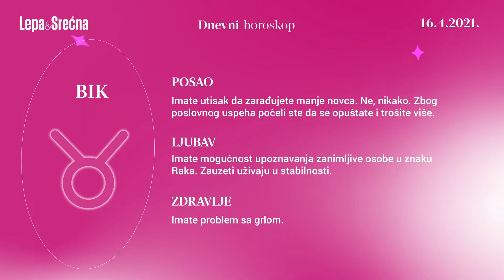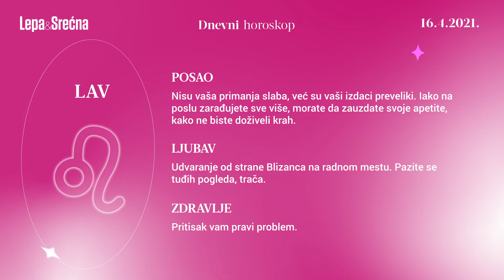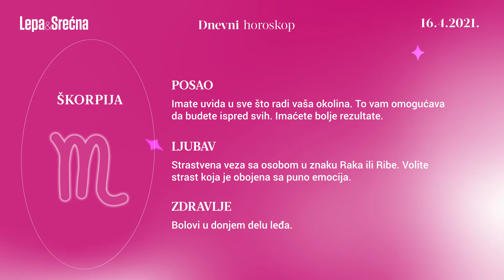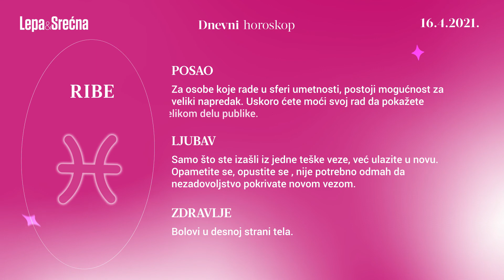Dnevni horoskop za 16.04.2021. | Lepa i srećna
Dnevni današnji horoskop za 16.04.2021. Postavite pitanja u komentarima, u vezi sa vašim horoskopskim znakom. Za još saveta u vezi sa astrologijom i numerologijom, tumačenje horoskopskih znakova, izradu natalne karte, posetite YouTube kanal Astrolog Darka Cvetković

0:00 Ovan
0:18 Bik
0:34 Blizanci
0:52 Rak
1:06 Lav
1:23 Devica
1:39 Vaga
1:55 Škorpija
2:12 Strelac
2:27 Jarac
2:43 Vodolija
3:00 Ribe

OVAN ♈︎

POSAO: Sve izgleda kao da profitirate, dok ljudi oko vas doživljavaju teškoće. Nemojte da se osećate krivim, ovo nema veze sa vama.
LJUBAV: Izjeda vas osećaj ljubomore. Nemojte da upropastite mukom stečeno poverenje. Pokušajte da razgovorom rešite ljubavne probleme.
ZDRAVLJE: Sinusi i glavobolja.

BIK ♉︎

POSAO: Imate utisak da zarađujete manje novca. Ne, nikako. Zbog poslovnog uspeha počeli ste da se opuštate i trošite više.
LJUBAV: Imate mogućnost upoznavanja zanimljive osobe u znaku Raka. Zauzeti uživaju u stabilnosti.
ZDRAVLJE: Imate problem sa grlom.

BLIZANCI ♊︎

POSAO: Imajte u vidu da morate da ispunite rok. Uzimate manje probleme zdravo za gotovo. Pristupite im sa dosta odgovornosti.
LJUBAV: Ako želite da osvojite šarmantnu Vagu, lepa reč i ljubaznost bi bili od koristi. Ukoliko vam se dopada Škorpija onda pazite šta pričate.
ZDRAVLJE: Dobro se držite.

RAK ♋︎

POSAO: Već duže vreme vam se čini da za svoj trud ne zarađujete dovoljno. Ne očajavajte po svom običaju. Sačekajte malo bolje vremena.
LJUBAV: U stabilnoj ste vezi, braku. Slobodni Rakovi mogu da očekuju udvaranje od jednog zgodnog Lava.
ZDRAVLJE: Boli vas stomak.

LAV ♌︎

POSAO: Nisu vaša primanja slaba, već su vaši izdaci preveliki. Iako na poslu zarađujete sve više, morate da zauzdate svoje apetite, kako ne biste doživeli krah.
LJUBAV: Udvaranje od strane Blizanca na radnom mestu. Pazite se tuđih pogleda, trača.
ZDRAVLJE: Pritisak vam pravi problem.

DEVICA ♍︎

POSAO: Preterujete sa detaljisanjem. Nisu svi usmereni na stvari kojima vi pridajete važnost. Pustite druge da idu svojim putem i ritmom.
LJUBAV: Sada ste u fazi kada vam prijaju avanture. Imate priličan broj zainteresovanih i to vam prija.
ZDRAVLJE: Slabost usled preteranog rada.

VAGA ♎︎

POSAO: Energija i napor koji ste uložili tokom prethodnih dana, donose pozitivne rezultate. Imaćete priliv novca tokom dana, to vas posebno raduje.
LJUBAV: Danas šarmirate sve oko sebe. Vage koje su dugo u vezi mogu očekivati lepe vesti u vezi partnerovog posla.
ZDRAVLJE: Nemate potrebe za brigom.

ŠKORPIJA ♏︎

POSAO: Imate uvida u sve što radi vaša okolina. To vam omogućava da budete ispred svih. Imaćete bolje rezultate.
LJUBAV: Strastvena veza sa osobom u znaku Raka ili Ribe. Volite strast koja je obojena sa puno emocija.
ZDRAVLJE: Bolovi u donjem delu leđa.

STRELAC ♐︎

POSAO: Imate mogućnost za dobro saradnju sa inostranstvom. Moguće su i novčane nagrade od strane nadređenih.
LJUBAV: Imate osobu u znaku Ovna koja vas obožava i to vas čini mnogo srećnim. Volite energiju Ovna jer on ne čeka, on odmah deluje a vama to odgovara.
ZDRAVLJE: Nemate nikakvih problema.

JARAC ♑︎

POSAO: Odličan dan za planiranje finansijskih ulaganja. Imate sve adute da razmislite o pokretanju privatnog biznisa.
LJUBAV: Ozbiljna ponuda od strane jedne zauzete Device. Postoji mogućnost da padnete u iskušenje.
ZDRAVLJE: Reumatske tegobe.

VODOLIJA ♒︎

POSAO: Boravak Meseca u vašem sazvežđu donosi vam uspešan dan. Prema tome, nema mesta za paniku. Sve ide kako ste planirali.
LJUBAV: Već duže vreme razmišljate o promeni partnera. Slobodni imaju poznanstvo sa interesantnom Ribom.
ZDRAVLJE: Nema razloga za brigu.

RIBE ♓︎

POSAO: Za osobe koje rade u sferi umetnosti, postoji mogućnost za veliki napredak. Uskoro ćete moći svoj rad da pokažete velikom delu publike.
LJUBAV: Samo što ste izašli iz jedne teške veze, već ulazite u novu. Opametite se, opustite se , nije potrebno odmah da nezadovoljstvo pokrivate novom vezom.
ZDRAVLJE: Bolovi u desnoj strani tela.